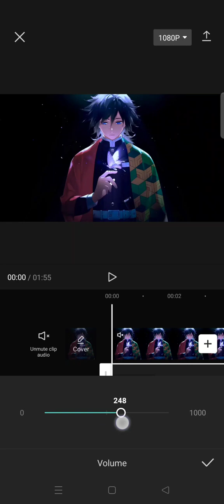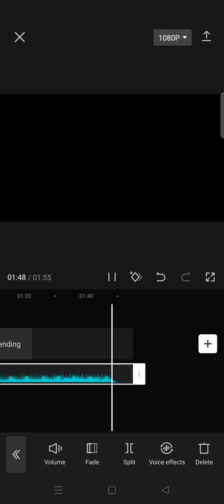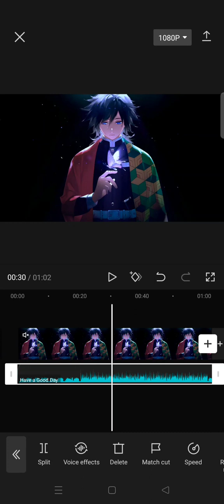How to Edit Sound on CapCut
Here is a tutorial on how to edit sound/ audio on CapCut